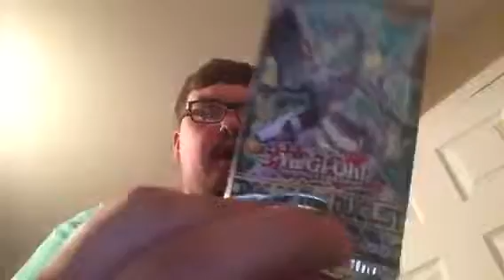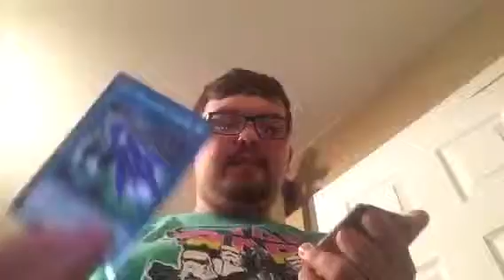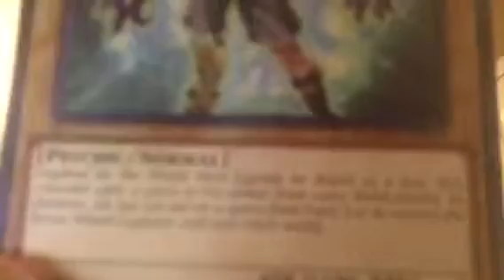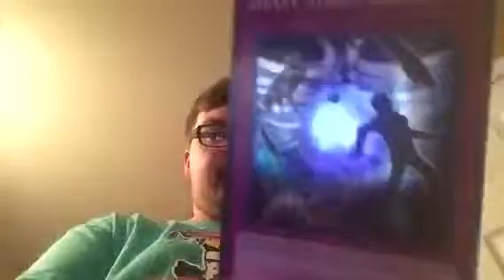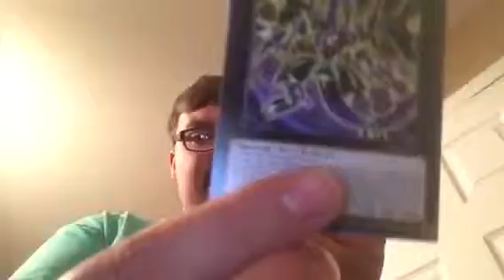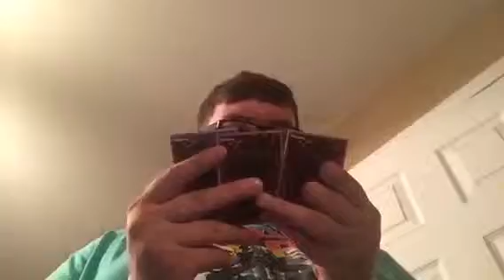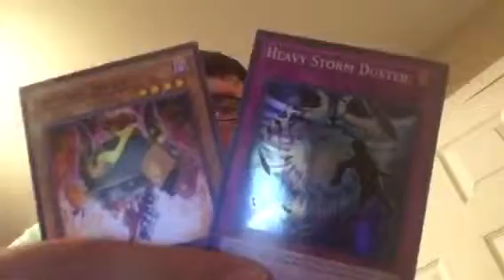Week 3 pack opening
1 he is opening a pack
2 he picks a singel card
3 he uses it at Katsucon